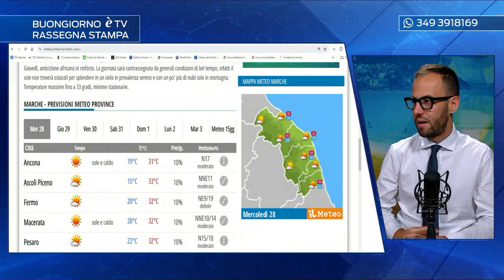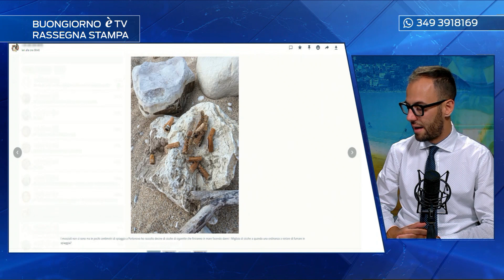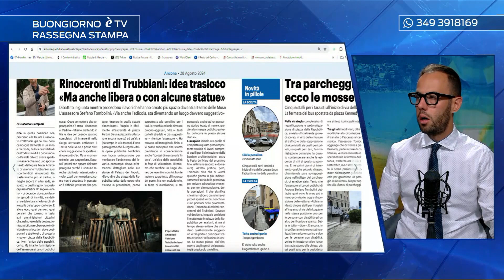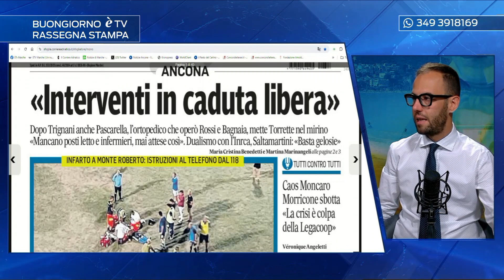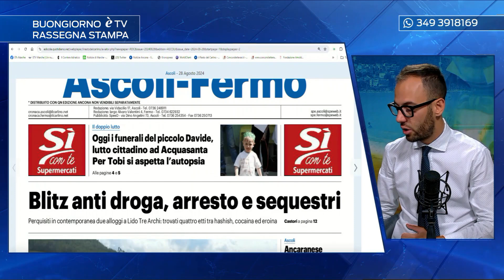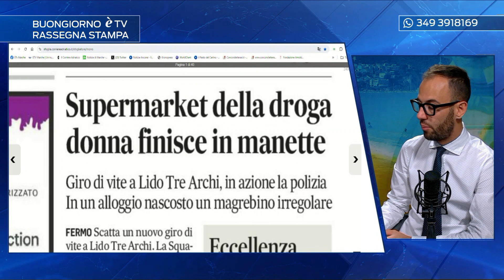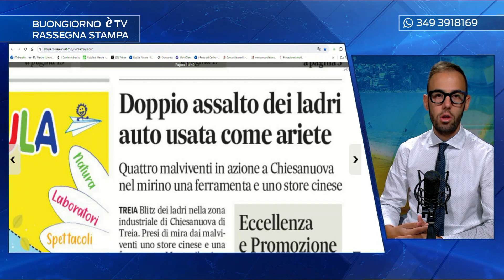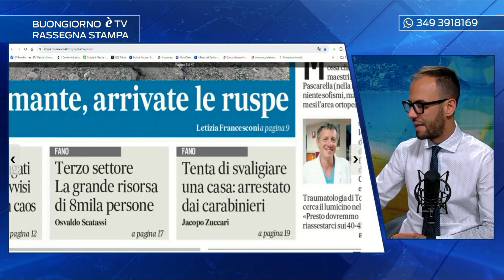Rassegna stampa 28/08/2024